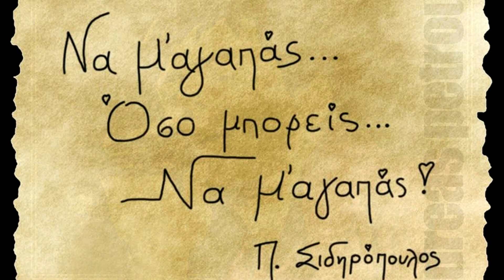Να μ' αγαπάς - Παύλος Σιδηρόπουλος Full Band Cover HD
Στίχοι/Μουσική: Ανδρέας Θωμόπουλος
Πρήτη εκτέλεση Παύλος Σιδηρόπουλος 1979
 Video Production Πλάτων Χατζόπουλος
Follow me on